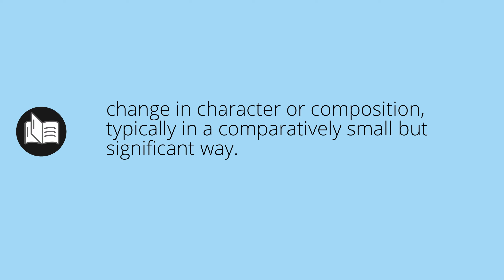What ALTER means • Meaning of ALTER • alter MEANING • alter DEFINITION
What does alter mean in english. What is the meaning and what is the definition of alter. What is alter. alter definition. Meanings and definitions for every word in the English dictionary